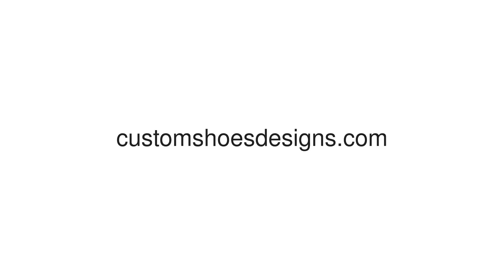Litte Stars Custom Zippered Pillow Cases 20"x26"(Twin Sides)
Custom Zippered Pillow Cases 20" X 26"  (Two sides)

Material
50% cotton, 50% polyester

Product Description
This custom standard pillowcase is roomy in size (20'' x 26'') and has been designed to add sophistication and style to your bedroom.
It's a zippered pillow case, with a zippered opening on the side.
With pre-shrunk fabric, this pillowcase is washable at 60℃.
50% cotton, 50% polyester. Having this soft custom pillowcase will add both comfort and style to your home.

Comments
The material is made of a fine soft blend of fabrics, giving the pillow case a soft and comfortable texture.